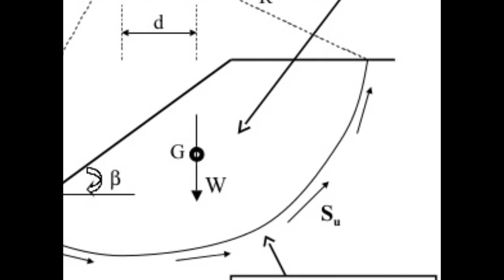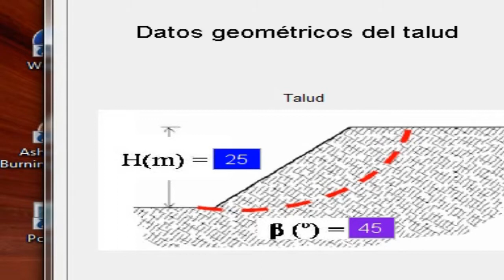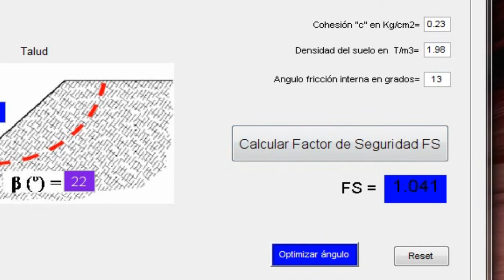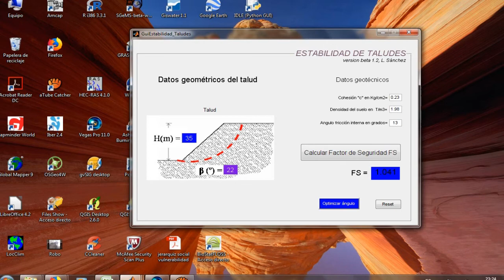Estabilidad de Taludes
Para descargar el programa en Matlab,revisa el Curso de Diseño basico de PRESAS que he montado en UDEMY, te dejo los link debajo.